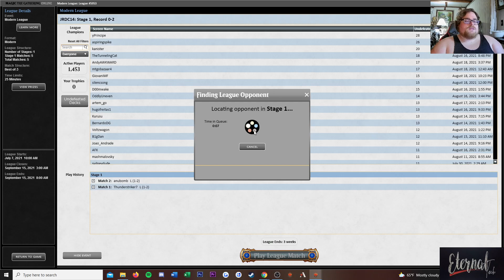Modern Jeskai Murktide monkey blade MTGO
Today we play a sweet Jeskia Stoneblade deck!